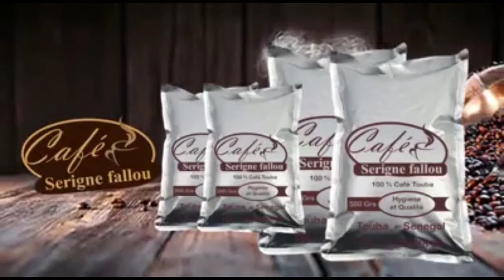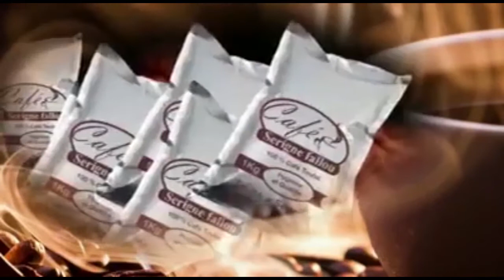XAMLE BOROM MADYANA Serigne Souhaibou ak jabotou serigne Touba gui